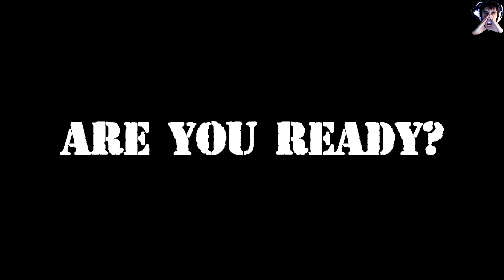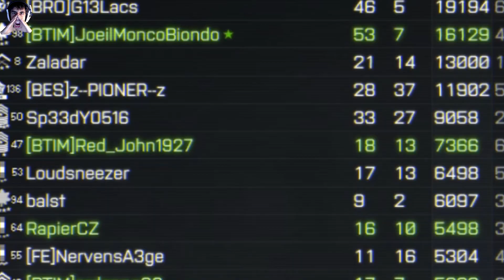IL VERO SPECIALE 500 ISCRITTI - The Best of (QUASI) un anno di ignoranza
Dopo quasi un anno di video a tappeto, il giusto speciale 500 iscritti non poteva non essere questo. Grazie a tutti!